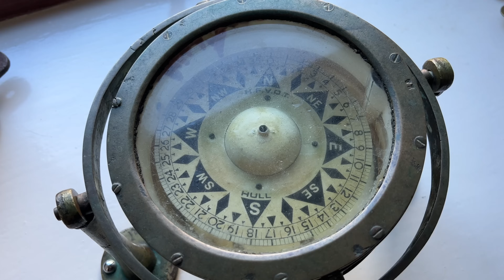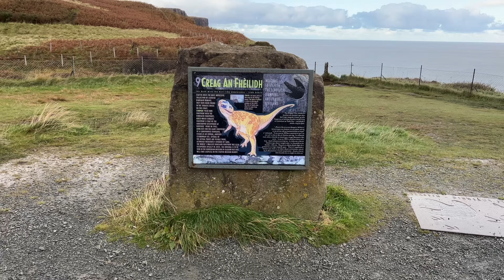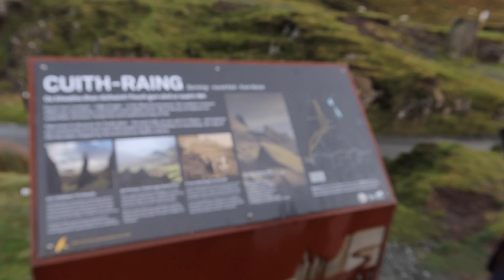The End of the Road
We made it to the end of the road trip to Skye! In the final episode, we head back down the road to Edinburgh.